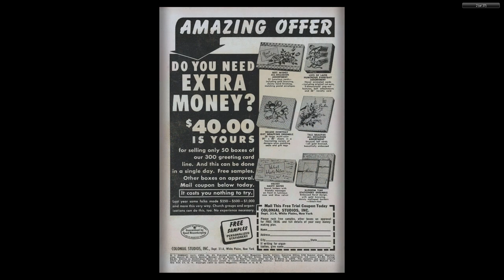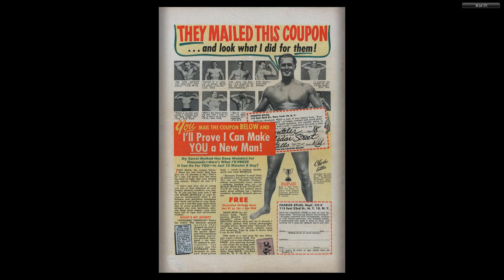GI Combat #023 Quality Comics